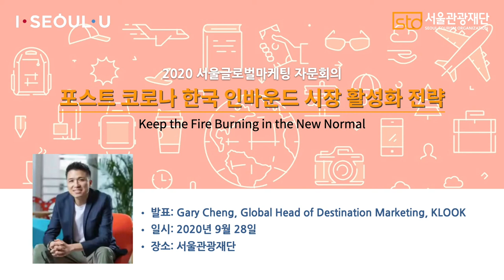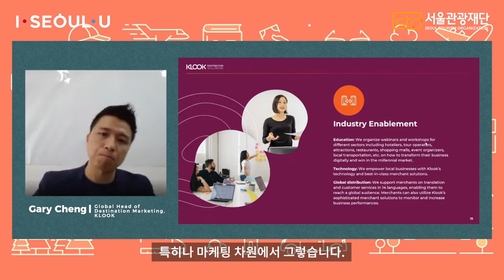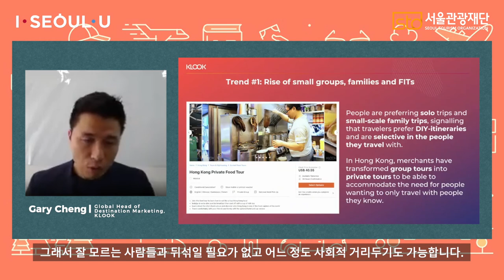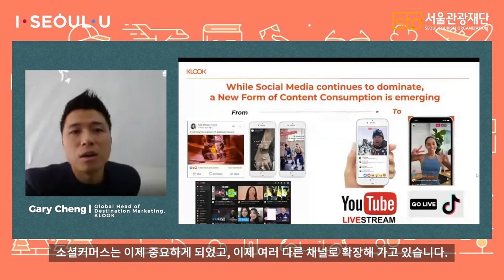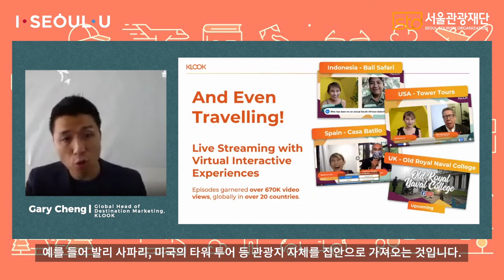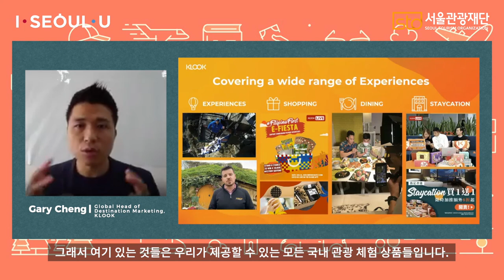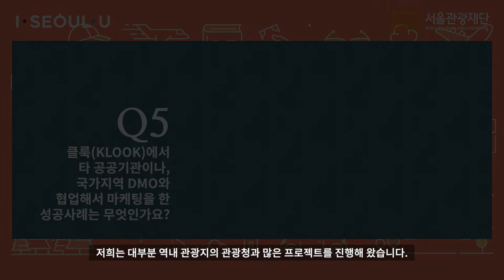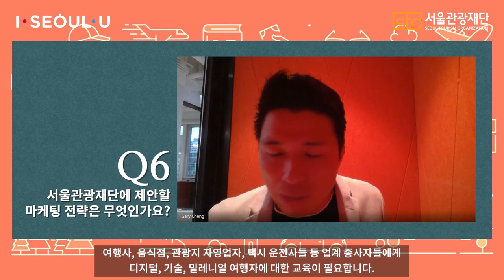2020 서울글로벌마케팅 포스트코로나 자문회의_클룩(KLOOK)_포스트코로나 한국 인바운드 시장 활성화 전략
발표자:  Gary Cheng,  Global Head of Destination Marketing, KLOOK
주제: 포스트코로나 한국 인바운드 시장 활성화 전략

질문사항:
 Q1 코로나19 이후 클룩(KLOOK) 비즈니스에서 가장 큰 변화는 무엇인가요? (41:17)
 Q2 최근 클룩(KLOOK) 내에서 판매율이 높은 상품 또는 검색 키워드가 무엇인가요? (43:41)
 Q3 점유율이 낮은 지역(태국, 인도네시아)에 대한 마케팅 전략은 무엇인가요? (45:35)
 Q4 클룩(KLOOK)이 대만 로컬 기업(KKday)보다 우위를 점할 수 있었던 마케팅 전략은 무엇인가요? (48:36)
 Q5 클룩(KLOOK)에서 타 공공기관이나, 국가지역 DMO와 협업해서 마케팅을 한 성공사례는 무엇인가요? (51:31)
 Q6 서울관광재단에 제안할 마케팅 전략은 무엇인가요? (55:43)
 Q7 무슬림 관광객을 타겟으로 어떠한 마케팅 전략을 펼치고 있나요? (59:52)
 Q8 관광목적지로서의 한중일은 어떠한 이미지와 특징을 가지고 있다고 보시는지요? (1:03:10)